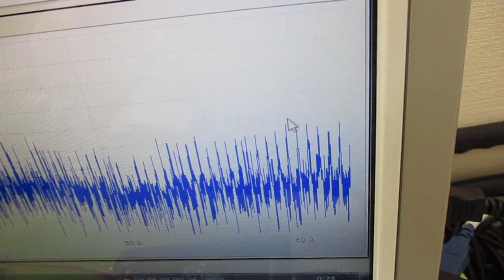対象を伝搬する超音波の測定解析に基づいた最適化技術